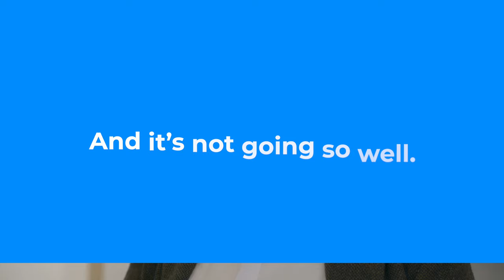The Walker Arts District Branching Narrative Extravaganza Trailer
Jordan has a date, and it's not going so well. Help him explore downtown Norman, learn about the arts scene, and maybe make it out alive. The Walker Arts District Branching Narrative Extravaganza is an interactive short film where audience members scan QR codes to watch the consequences of their decision.

The Show Starts Now is proud to partner with the Norman Arts Council to create this unique experience. In addition to the movie, people can find bonus content featuring exciting facts and stories about Norman, Oklahoma.

The Walker Arts District Branching Narrative Extravaganza premieres on Friday, April 14, 2023, for the 2nd Friday Art Walk.